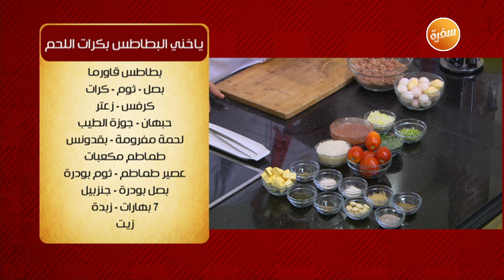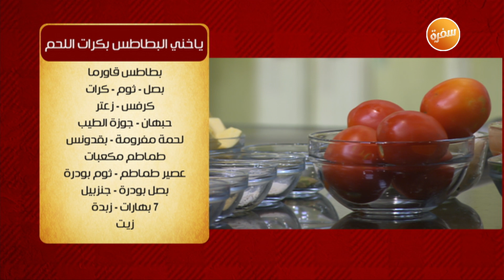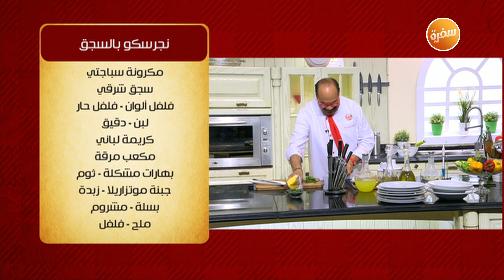ياخني البطاطس بكرات اللحم - دجاج بالكاري والزبادي - الأرز بالكاري | الشيف (حلقة كاملة)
طريقة عمل ياخني البطاطس بكرات اللحم - دجاج بالكاري و الزبادي - الأرز بالكاري مع الشيف الشربيني في الشيف | 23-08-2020